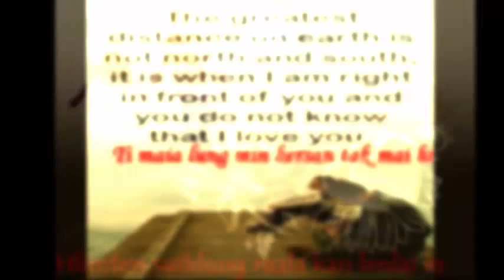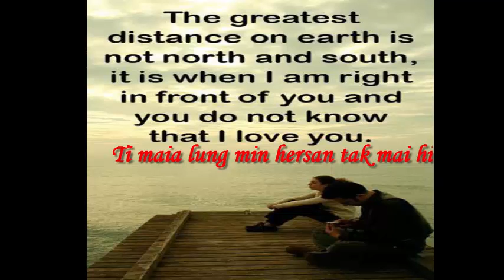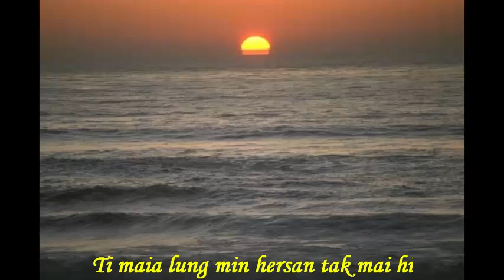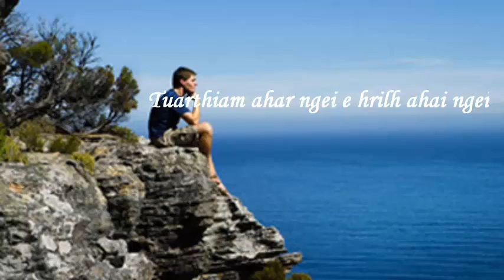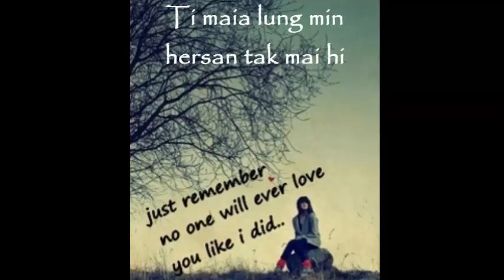Mizo hla thar || Thangromawia Thomte-Lungrunpui (Lyrics Video)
Credit to Thangromawia Thomte

Video hi nalh iti ve anih chuan lo like in milo share sak ve ta che..

NEKGEN VIDEOGRAFIX